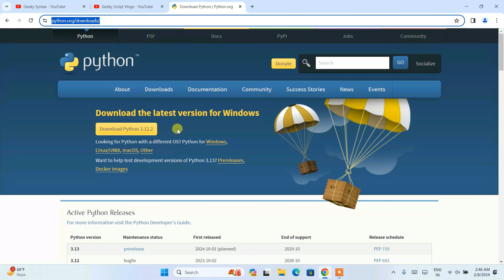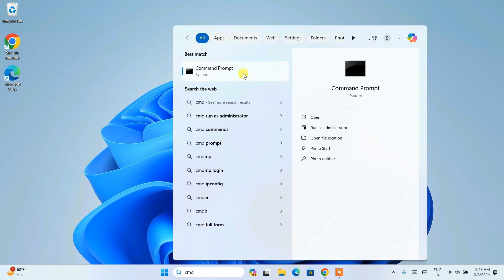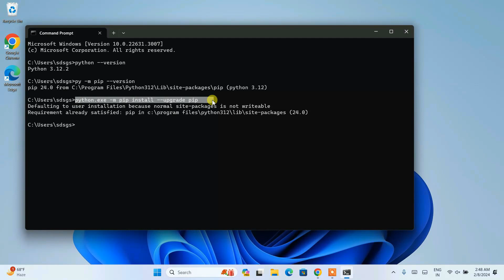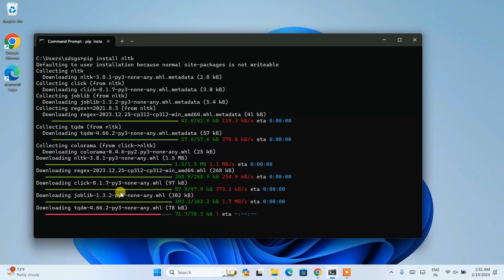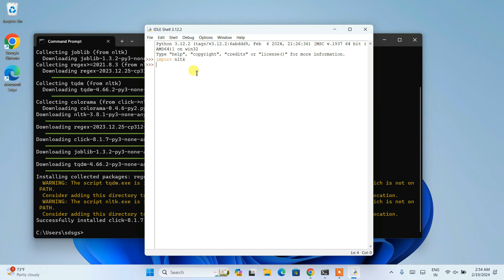How to Install NLTK on Windows 10/11 [ 2024 Update ] in Python 3.12.2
Hello All! Today in this video I am going to step-by-step guide you on How to install NLTK on Python 3.12.2 on Windows 10/11. Windows (64-bit).

Steps to install NLTK
Step 1. How to Download Python 3.12.2?

python --version

Step 6. How to Install NLTK?
py -m pip install nltk